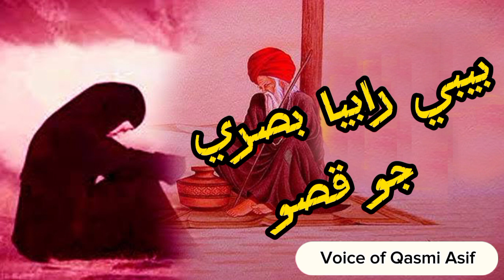HAZRAT BIBI RABIA BASRI REHMATULLAH ALEH RAH E ILAHI